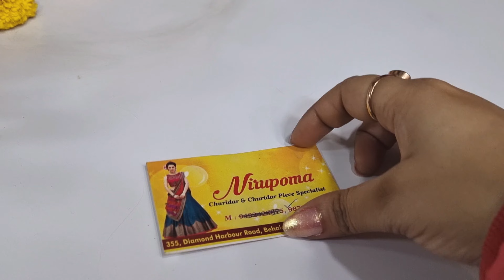জলের দামে Branded Woolen Kurti Collections